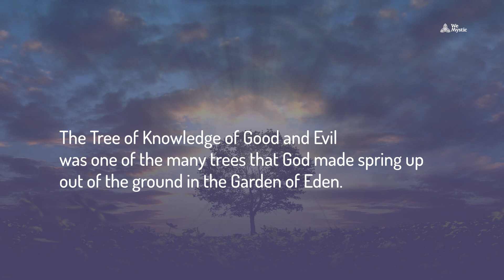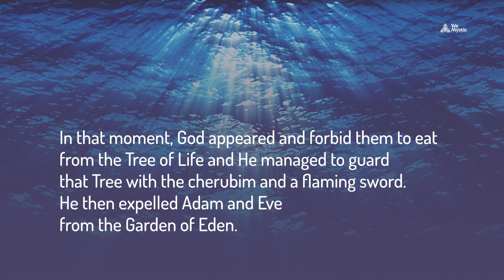The Tree of Knowledge of Good and Evil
Have you heard about the Tree of Knowledge? Why is there Good and Evil? From the beginning of times, when God created Paradise, he also created good and evil, but did we actually needed to learn about it the worst way?

Where can you find WeMystic?

Thank you very much for watching and being part of the WeMystic community.